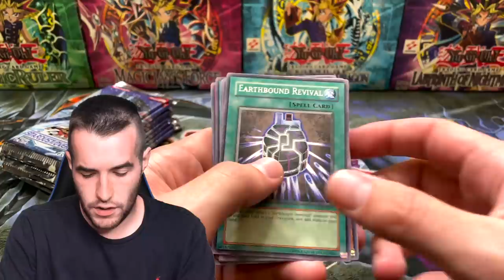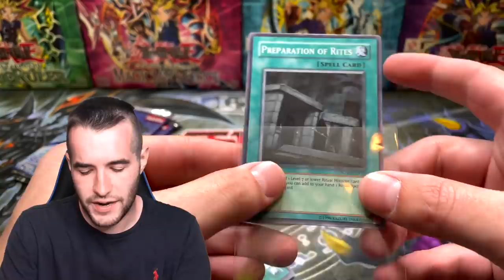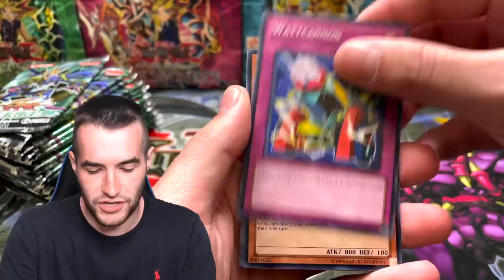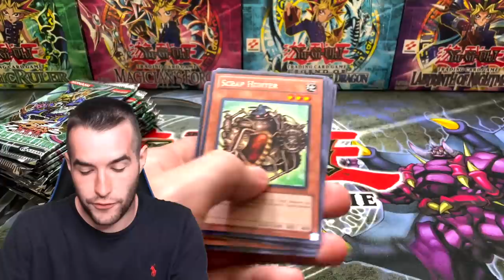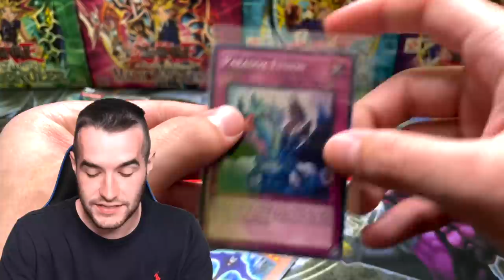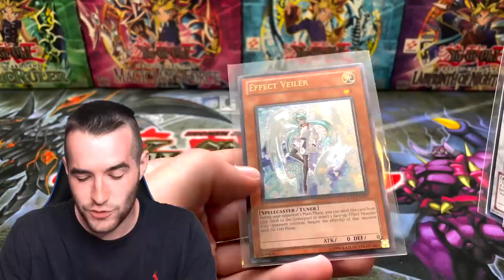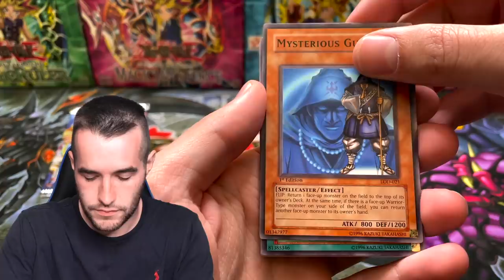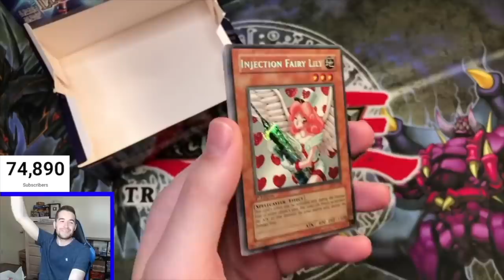I Bought EVERY 2004 Yugioh Tin EVER MADE ($2,500)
➤sassyotto's eBay store!
➤TCGPlayer Link!